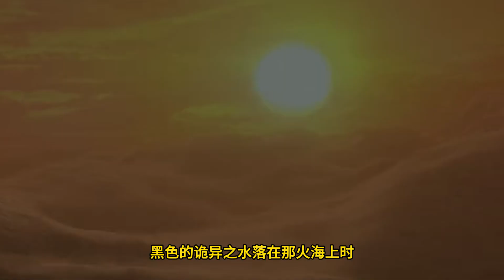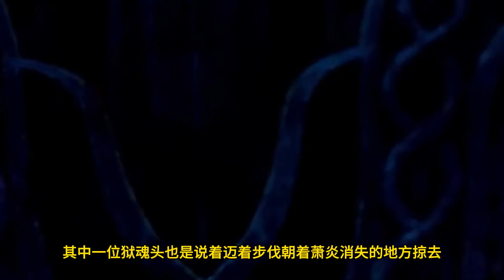【BTTH】斗破苍穹之《大千世界》第549集